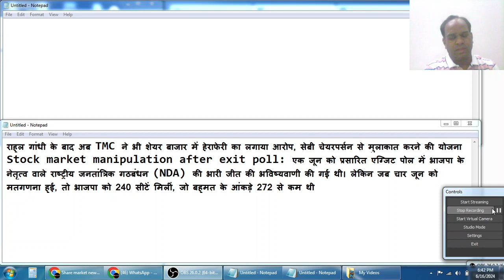राहुल गांधी के बाद अब TMC ने भी शेयर बाजार में हेराफेरी का लगाया आरोप, सेबी चेयरपर्सन से मुलाकात करन